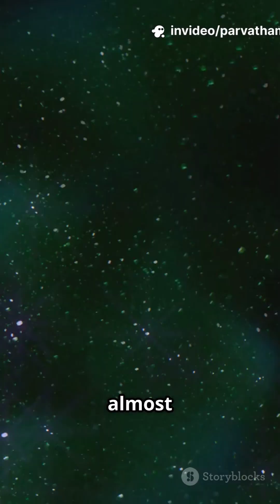DARK Stars Found Hiding in the Early Universe?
Explore the mysteries of the ancient cosmos as scientists uncover evidence of dark stars lurking in the early universe. These enigmatic objects are thought to have formed during the first billion years after the Big Bang, and their discovery could revolutionize our understanding of the universe's origins. Join us as we delve into the latest research and uncover the secrets of these hidden celestial bodies. From the formation of the first stars to the role of dark matter, get ready to venture into the unknown and uncover the truth about dark stars in the early universe.